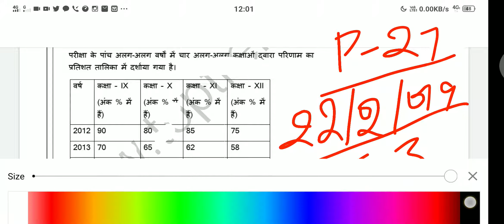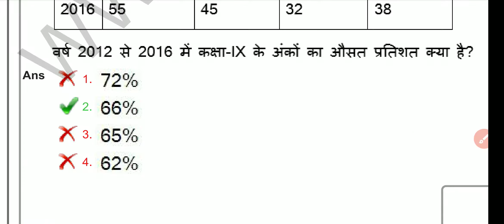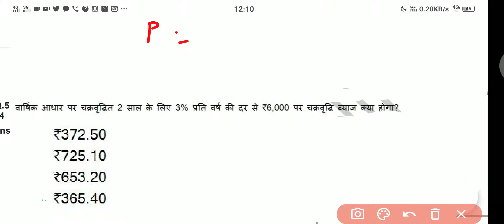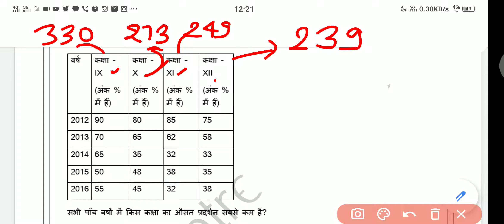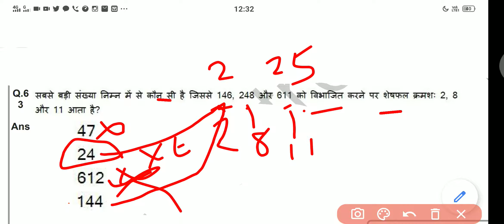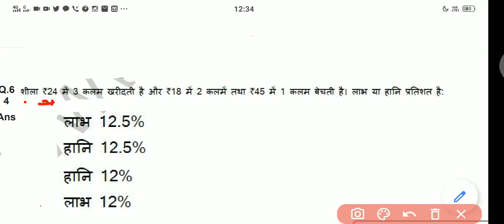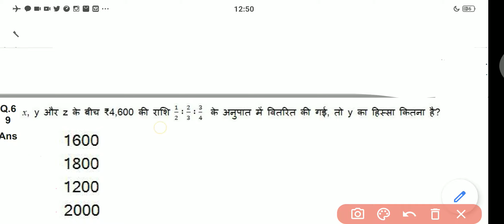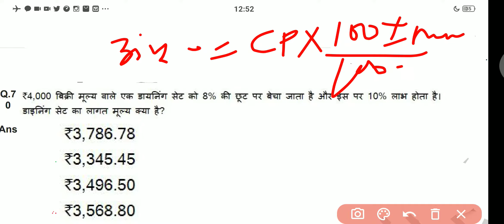SSC GD MATH PREVIOUS YEAR / SSC GD Exam / SSC GD 2021 Exam Paper / CRPF/BSF / 27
SSC GD MATH Practice Set For 2021 Exam/ MATH / SSC GD Exam / SSC GD 2021 Exam Paper / CRPF/BSF

👉22/02/2019 ko shift -2 me puchhe GY mathematics ka paper and solutions 👍